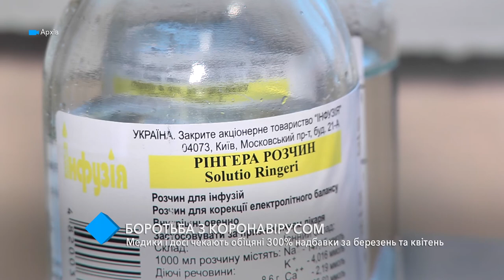Борьба с коронавирусом: медики до сих пор ждут обещанные 300% надбавки за март и апрель